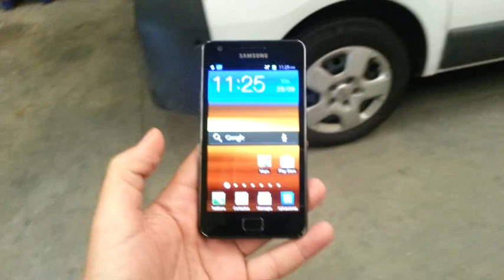Galaxy S2 truck wheel crash test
the wheel of a van passes over the galaxy s2